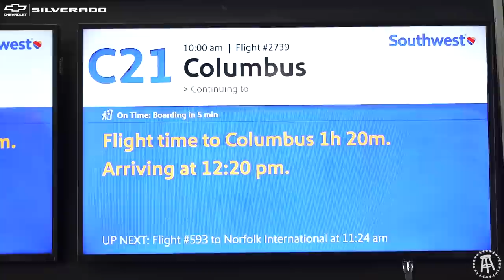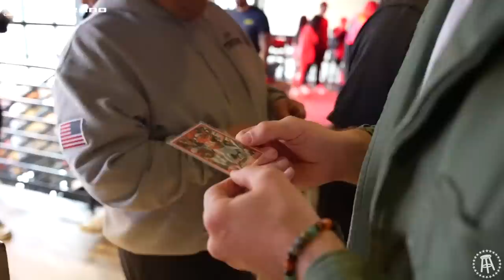Taylor Lewan & Will Compton Crash Paris Johnson's NFL Workout & Eat The Best Philly Cheese Ever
In this episode of Under The Hood we take you behind the scenes of the third stop of our Spring Tour: The Ohio State University. The boys were pleasantly surprised by the hospitality of the Buckeyes and they did their best to sway Taylor from his Michigan ways. One of the most important takeaways from this trip was learning that the state of Ohio and the city of Columbus has the BEST Philly cheesesteaks (yes over Philadelphia.) Make sure to leave a comment to hack the algorithm for the boys.